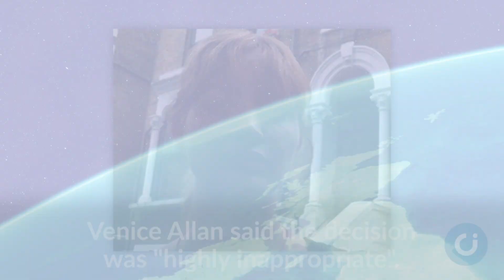Co-op Bank bans feminist group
A feminist group that rejects transgender ideology has been placed on the Co-operative Bank’s banned list, alongside an individual with links to an ‘oppressive overseas regime’.